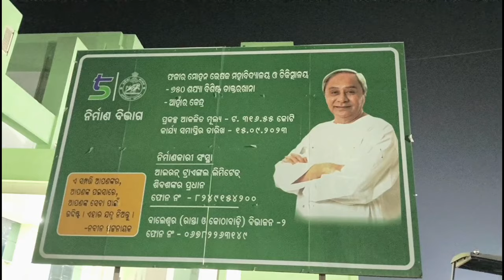କବେ ଖୋଲିବ Hospital ? Fakir Mohan Medical College & Hospital Tour, Baleswar